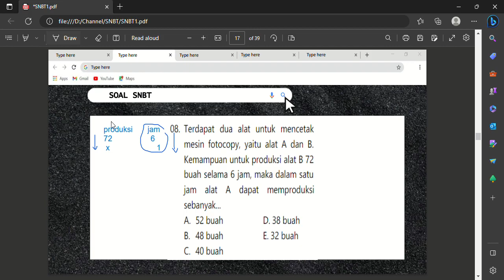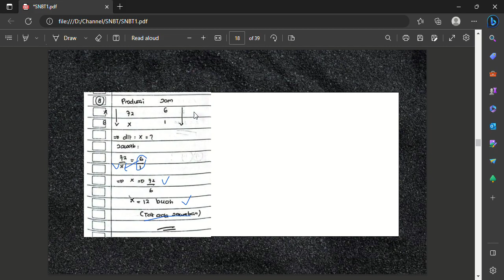Terdapat dua alat untuk mencetak mesin fotocopy, yaitu alat A dan B. Kemampuan untuk produkai alat B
72 buah selama 6 jam, maka dalam satu jam alat A dapat memproduksi sebanyak...
A. 52 buah
B. 48 buah
C. 40 buah
D. 38 buah
E. 32 buah